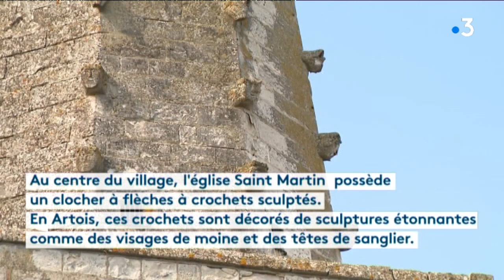Pourquoi Mont-Saint-Eloi est l'un des plus beaux villages du Nord Pas-de-Calais ?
Les vestiges d’une abbaye du Xe siècle, des pierres d’antan et une église au toit étonnant … Des forêts, des collines et des carrières ... On vous fait découvrir Mont-Saint-Eloi, un des plus beaux villages du Nord Pas-de-Calais.